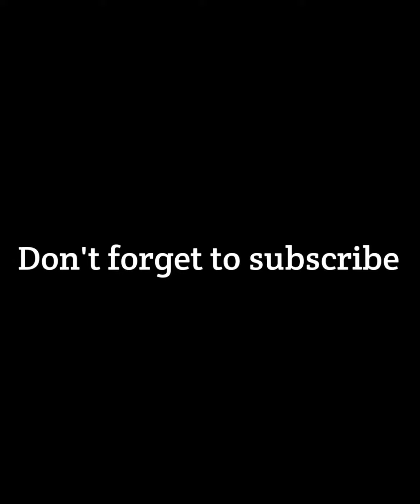best arabic music|| instrumental|| arabian nights